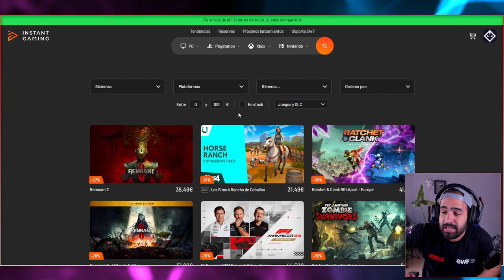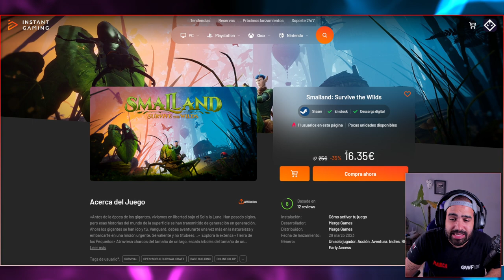ROGUELIKE CON BATALLAS AUTOMÁTICAS Y DECK BUILDING • Crawlyard